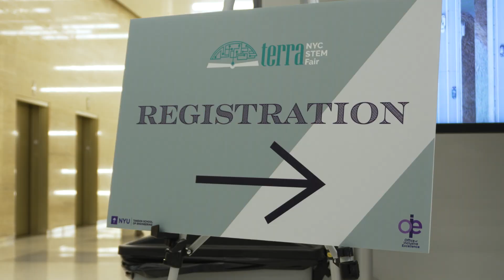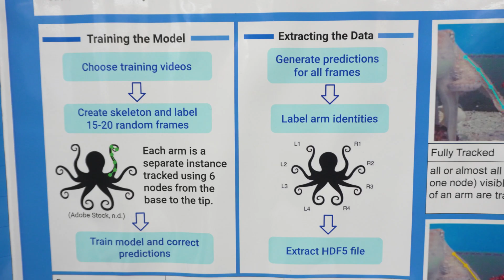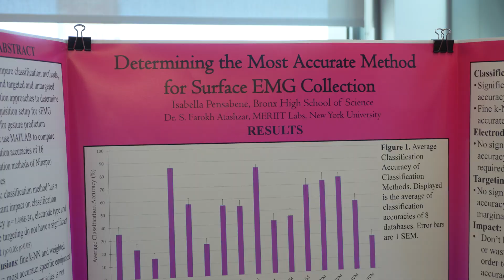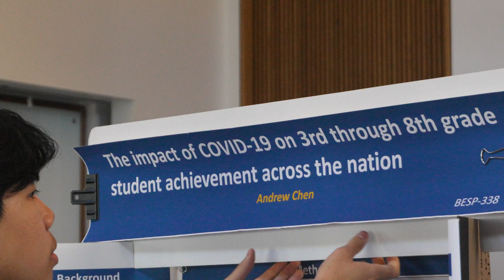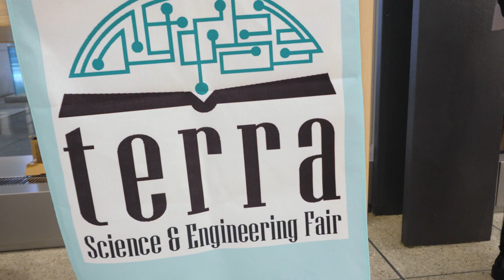Terra NYC STEM Fair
On March 26, 2023, NYU Tandon hosted the NYC Terra STEM Fair, an annual exhibit and competition that provides students in grades nine to 12 the opportunity to share their original research in science and engineering.